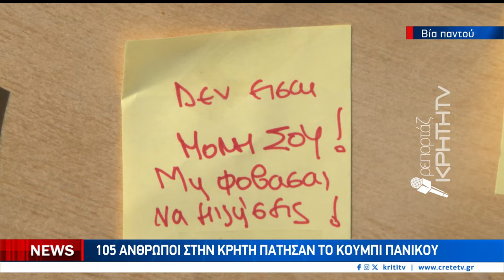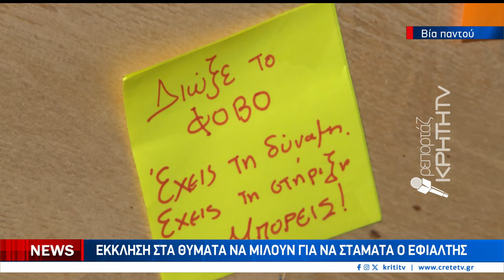537 οι υποθέσεις ενδοοικογενειακής βίας από τις αρχές του 2024 στο Ηράκλειο